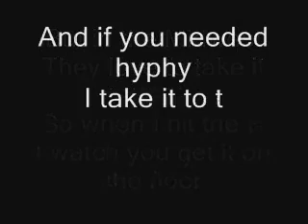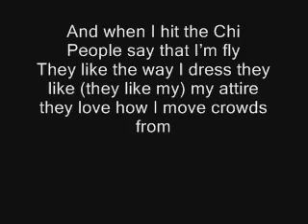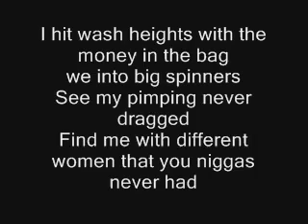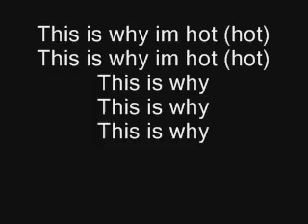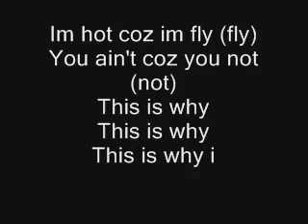Mims This is why im hot lyrics YouTube